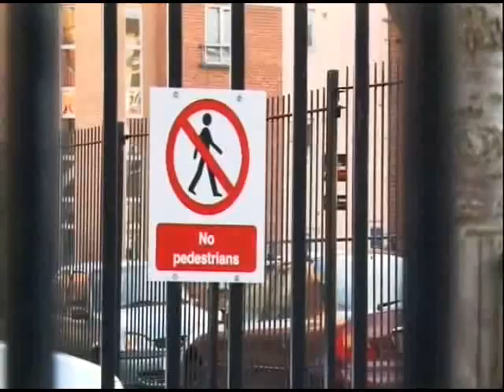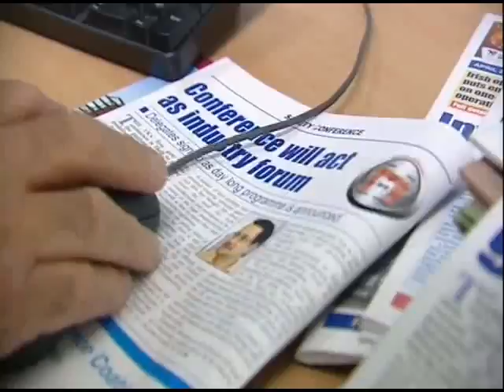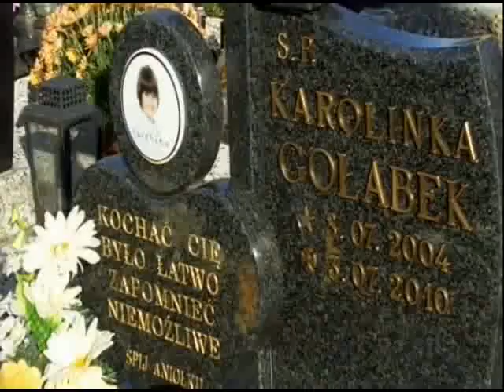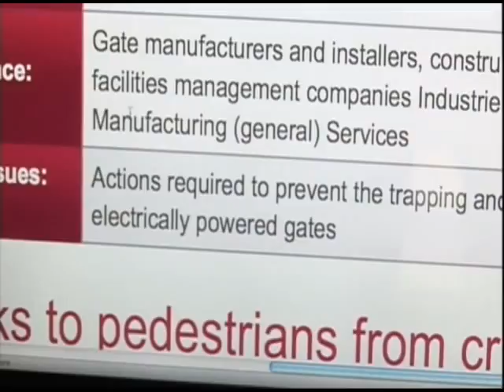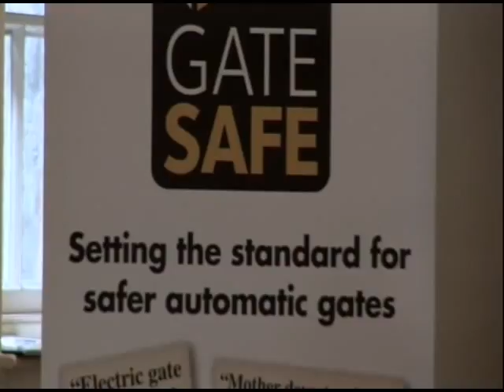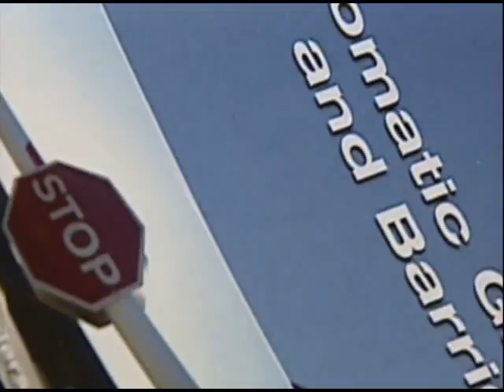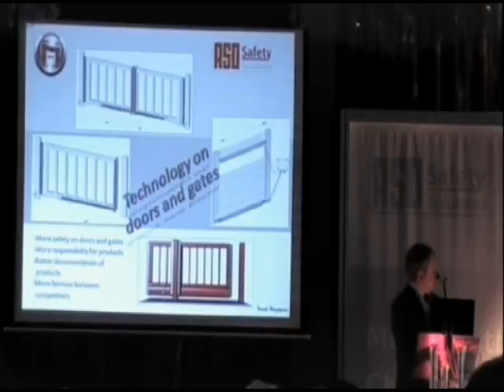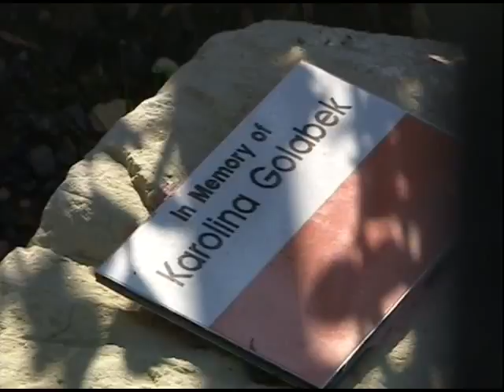BBC Documentary: No Barrier to Safety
BBC Wales documentary following the tragic death of Karolina Golabek, caused by the failure of an automated gate sensor.